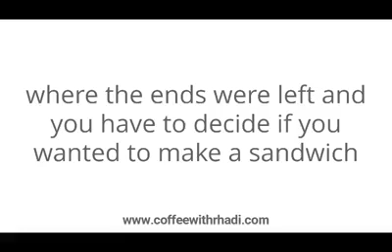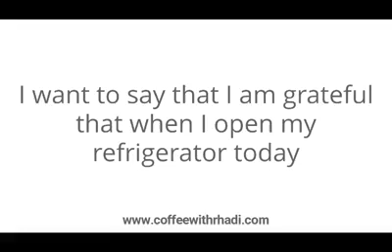Food In The Fridge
Subj: Coffee With Rhadi | Food In The Fridge

Description:

- In this version of Coffee With Rhadi, Dr. Rhadi Ferguson talks about how he grew up and didn't have any food in the refrigerator at times. Sometimes not having everything is actually everything that you need.